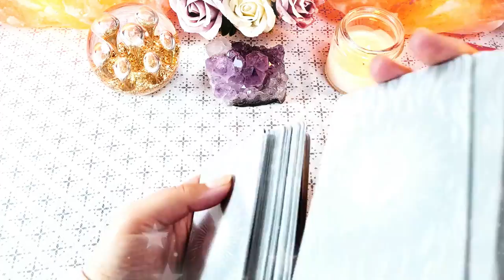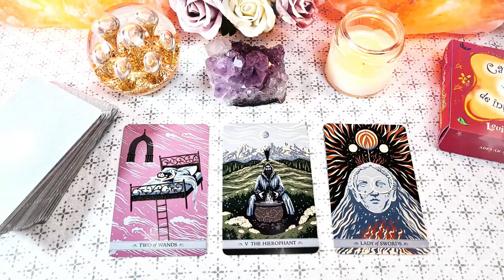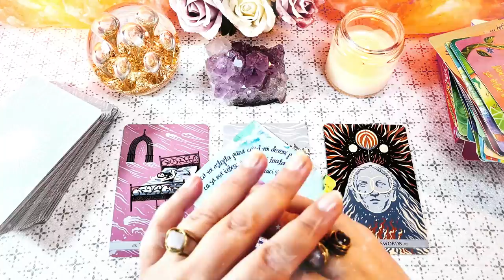De ce nu îți răspunde la mesaje | Joi 18 Martie 2021 | 📅 Tarot zilnic | ❤️dragoste💊sănătate💲bani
În această etalare de tarot generală am extras 3 cărți pentru ziua de Joi 18 Martie 2021. Prima carte este pentru energia în dragoste, a doua carte pentru sănătate și a treia carte pentru energia financiară (carieră, afaceri, bani). La final am extras și o carte oracol din setul de cărți ale înțelepciunii.

Introducere 00:00
❤️DRAGOSTE💋  00:17
⚕️SĂNĂTATE💊 03:53
💲AFACERI, BANI, CARIERĂ💰 05:36
🔮 ORACOL – CARDURI DE ÎNȚELEPCIUNE 🧿 07:28